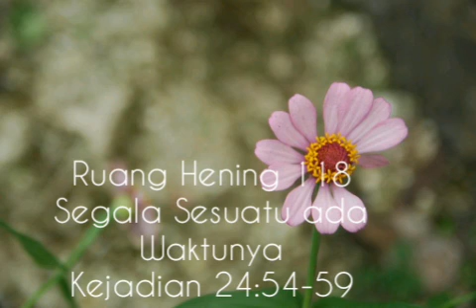Ruang Hening 118, Segala Sesuatu ada Waktunya